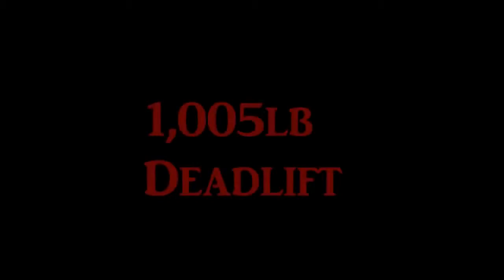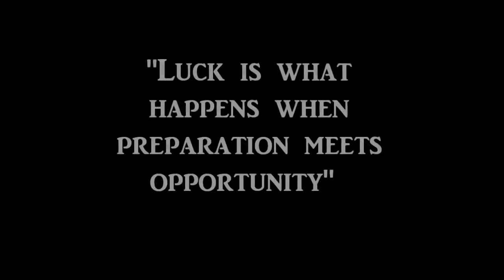Derek Poundstone 2012 Arnold Classic Training Video